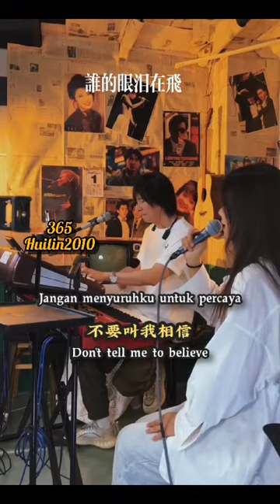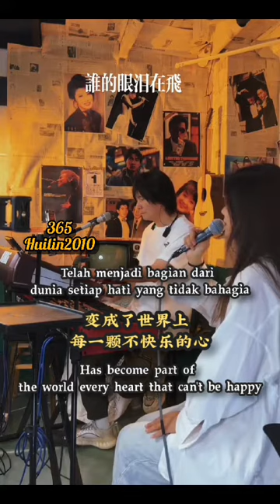谁的眼泪在飞~Shei De Yan Lei Zai Fei(Lirik & Terjemahan)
Musik

Lagu               谁的眼泪在飞

Artis                         孟庭苇

Lisensi
Aresa, BMG Rights Management(US), LLC